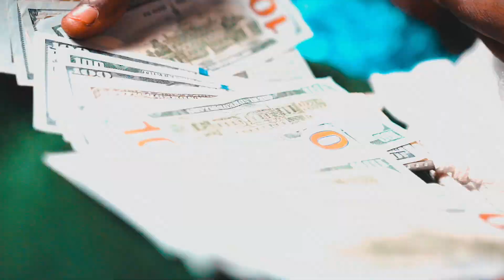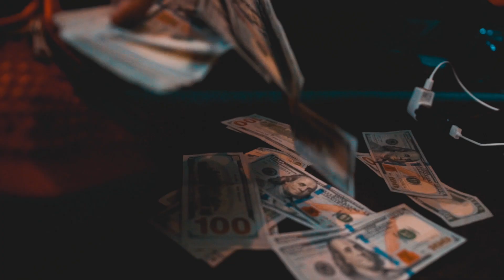Money Meech x Honey Oso "Hate On Me" Prod. By Tturnup (Official Music Video)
Money Meech x Honey Oso (Official Music Video)
Shot By @Kogoloud